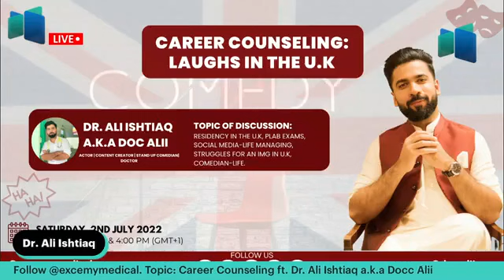Career Counseling : Laughs In The U.K | PLAB | Doc Ali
We bring you the one and only Dr. Ali Ishtiaq, also known as Doc Ali! Learn about this man with many genuine talent as he explains the pathway that he went on to help prepare medical students if they are thinking about settling in the U.K. This is one of those sessions that you won't want to miss! @doc.alii
Excemy Bio: Dr. Ali Ishtiaq is a Writer, Actor, Standup-Comedian, Content Creator, and furthermore a Doctor! He has worked as a medical officer for 1 and 1/2 years; given OET, and has given PLAB 1 and 2, along with completing observerships in the U.K! How does he do it all? Especially, along with being a Part-time actor that has been given multiple awards thru his short films and starring in a lot of commercial you may have seen! Learn more about him by RSVPing to this session and come join us with this fun and interactive session!
Topic of Discussion:
1. PLAB 1 & 2 Exams
2. Residency in the UK
3. OET
4. Maldives
5. Social-Media managing
6. Earning as an influencer
7. Observerships
8. Struggles for an IMG in the U.K
& Much MORE!!!